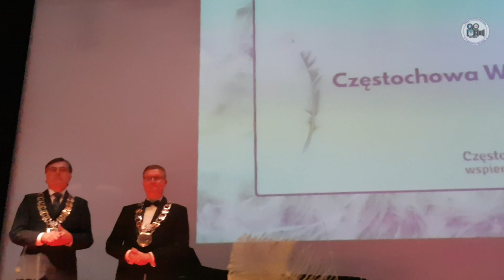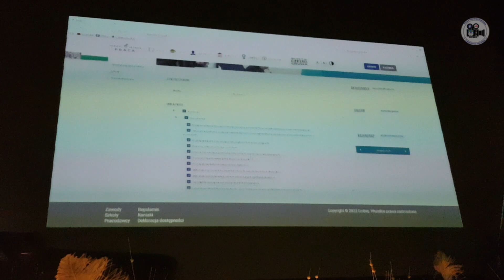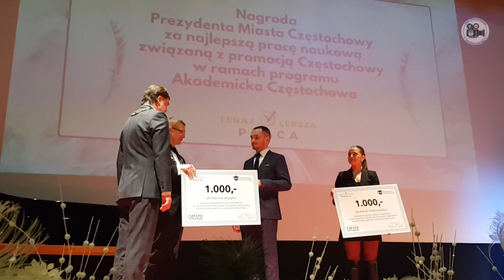Częstochowa - Noworoczne Spotkanie 2024r. z Prezydentem miasta.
Jak co roku i tym razem w Filharmonii Częstochowskiej, prezydent miasta Krzysztof Matyjaszczyk spotkał się na Spotkaniu Noworocznym z grupami społecznymi, biznesem oraz  stowarzyszeniami działającymi w mieście, na rzecz miasta. Prezydent podziękował wszystkim za pracę i zaangażowanie, obecnym życzył wszystkiego co najlepsze na ten nowy 2024rok.
Przedstawiamy obszerne fragmenty z uroczystego spotkania w filharmonii Częstochowskiej które odbyło się 15 stycznia 2024r.